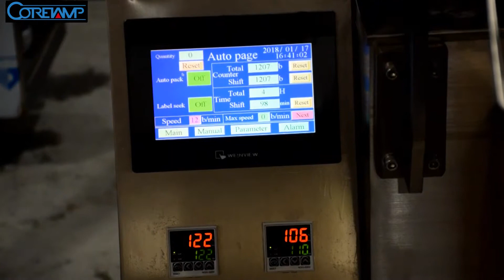mustard oil packing machine,mustard oil pouch filling packing machine